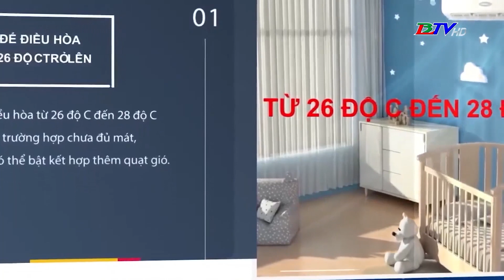Nắng nóng, đề phòng hóa đơn tiền điện tăng cao